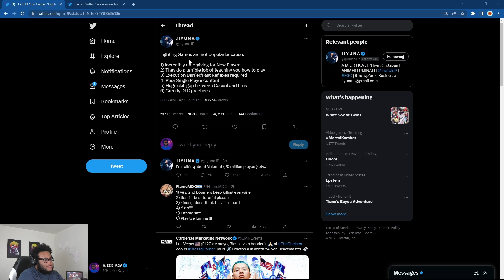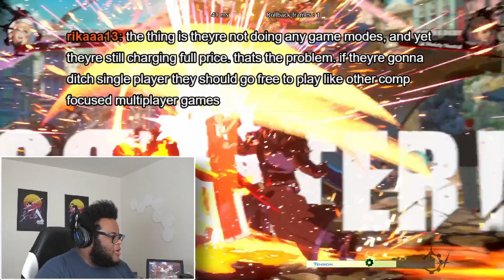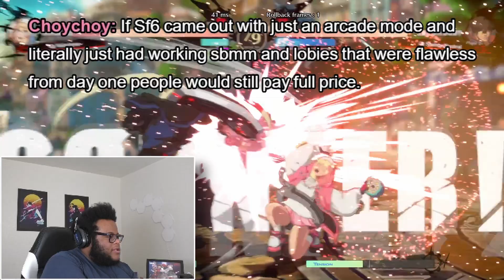Fighting games will NEVER be popular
It always seemed as if fighting games have always been a bit of the dark horse of the video game world. While games and series like Street Fighter, Guilty Gear, and Mortal Kombat may have had some mainstream attention, it oftentimes dies out after a year, and we're back to square one while Fortnite and League of Legends only continues to grow day by day. Will fighting games ever reach that level of popularity, or are there underlying factors about them that may never let that happen?

Arc System Works (Arcsys) has recently made Guilty Gear Strive, the latest entry in the Guilty Gear franchise! This fighting game is heralded for its use of Rollback Netcode, included on all platforms Playstation 4 (PS4), Playstation 5 (PS5), and PC (Steam). Recently Arcsys has released it's latest season pass character, Sin Kiske!